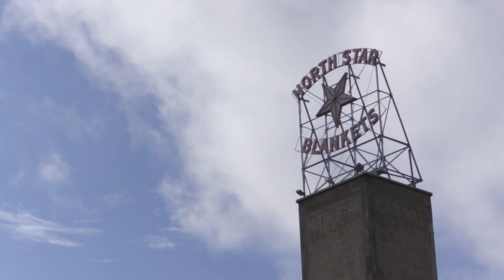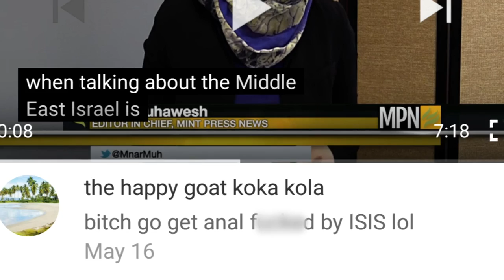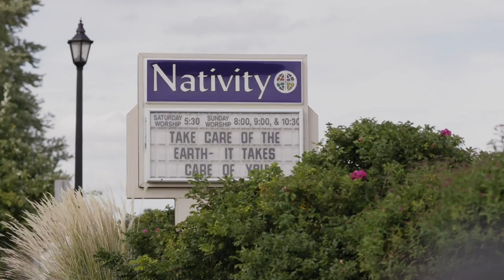Fearless Muslims in Minnesota | The Zainab Salbi Project Ep. 1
Host Zainab Salbi goes to Minneapolis, Minn. to confront stereotypes affecting Muslim women who choose to wear headscarves or hijabs as a means of empowerment and self expression -- despite threats, harassment and physical danger.